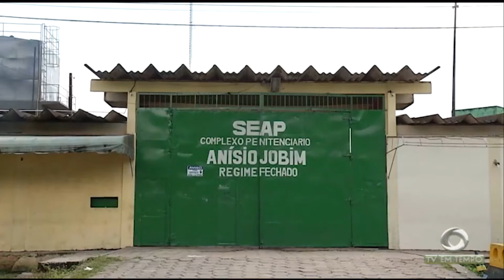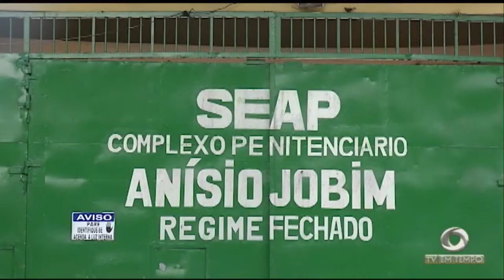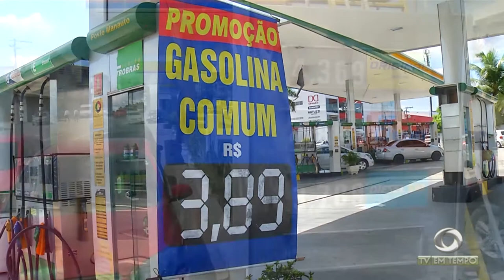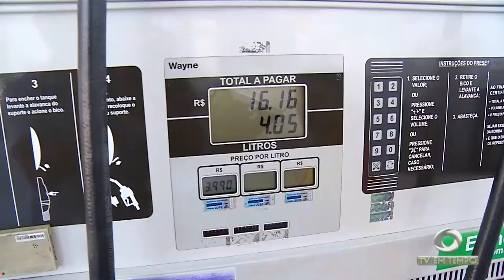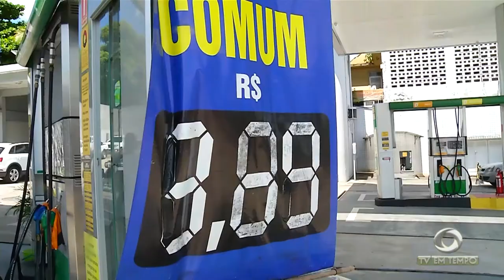Audiência sobre o massacre de detentos no compaj é adiada a pedido da defensoria pública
01º BLOCO JORNAL 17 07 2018 - Audiência sobre o massacre de detentos no compaj é adiada a pedido da defensoria pública